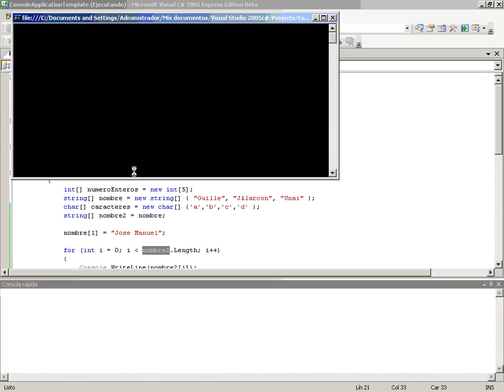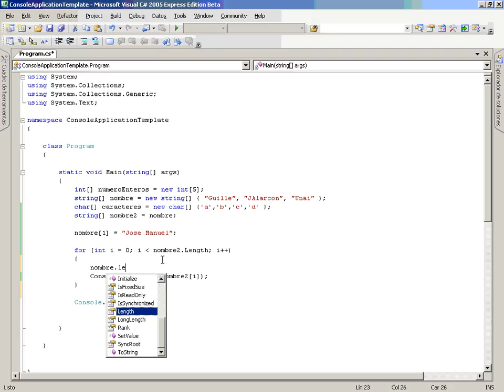CS Mod2 Lec1 Vid12